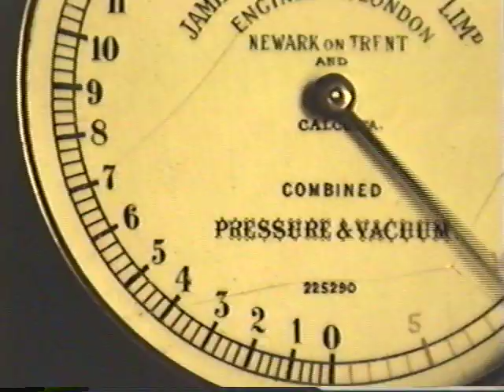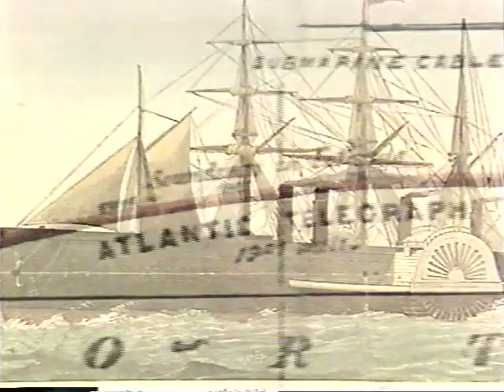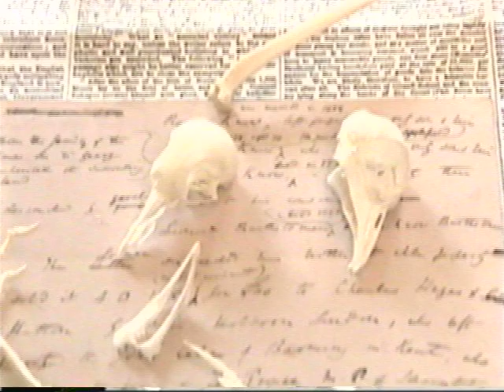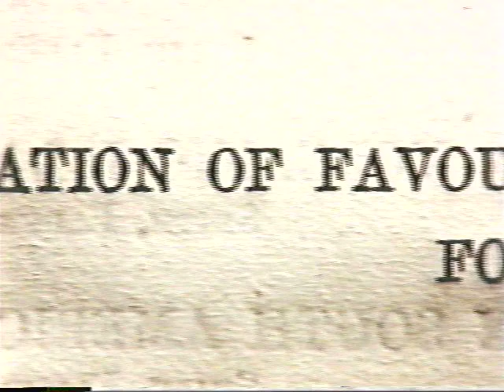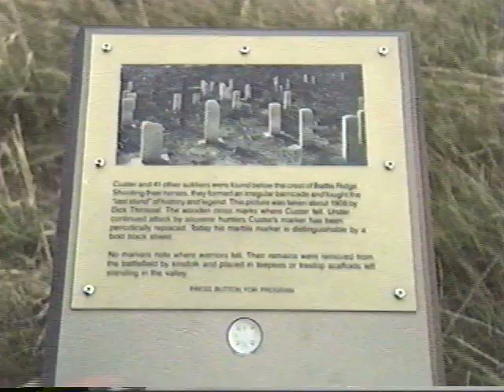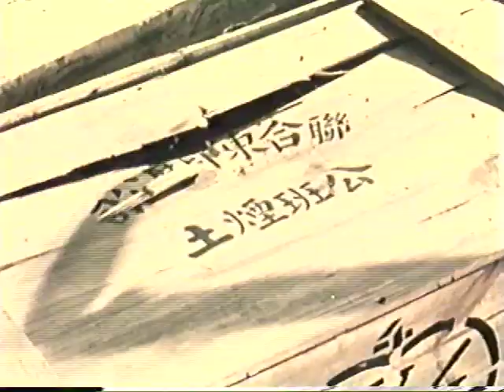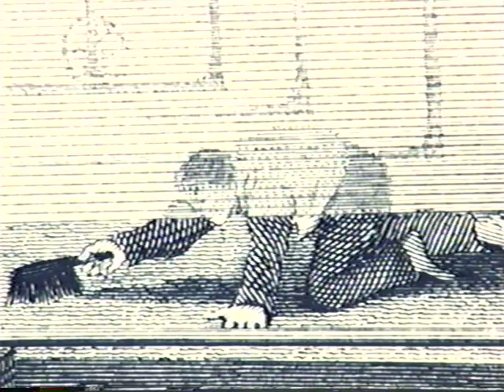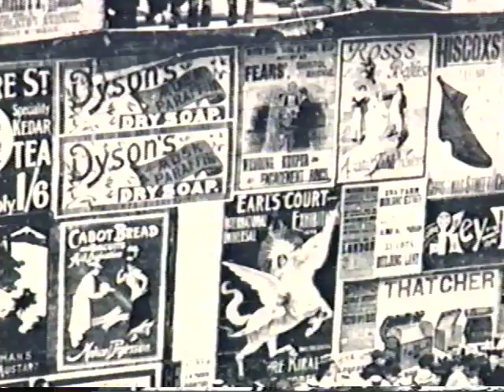Millennium 19th Century - the machine